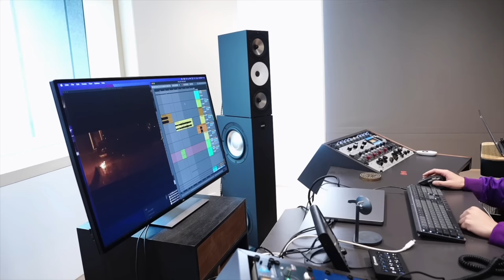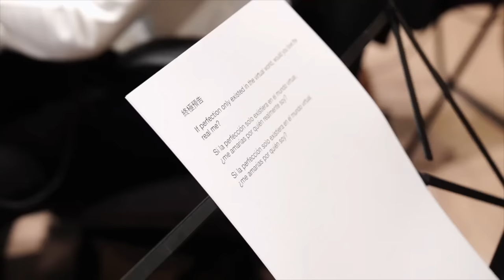GEM VLOG#38 Mi doblaje al español para 'Revelación' 我的西語配音日記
Vlog de GEM del doblaje al español de los teasers de Revelación.
GEM's vlog of the Spanish dubbing of the Revelación teasers.

Álbum completo disponible el 10 de Julio del 2023
Full album available on July 10, 2023

Mensaje de G.E.M.:
Me estaba costando mucho encontrar la manera de hacer el doblaje al español de los trailers de “Revelación”……
Incluso pensé en utilizar gran parte de mi propio material de voz para entrenar un modelo de IA que hiciera el doblaje al español.
Pero entonces pensé: "Ya había escrito y grabado un álbum entero en español desde un punto de partida en el que no sabía ni una palabra de español.
¿No debería ser un problema aprender los guiones de unos cuantos tráilers más. yea?".

Por eso estoy aquí.

Message from G.E.M.:
I was having a hard time figuring out how to do the Spanish dubbing of the Revelation trailers.
I even thought about using a lot of my own voice material to train an AI model to do the Spanish dubbing.
But then I thought to myself, "I had already written and recorded an entire album in Spanish from a starting point where I didn't know a word of Spanish.
It shouldn't be a problem to learn the scripts for just a few more trailers. yea?"

That's why I'm here!